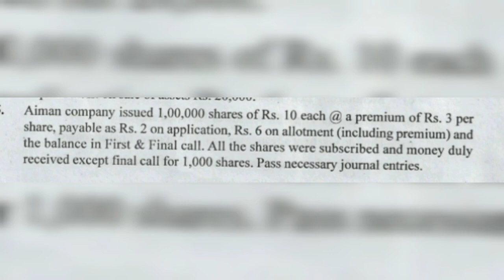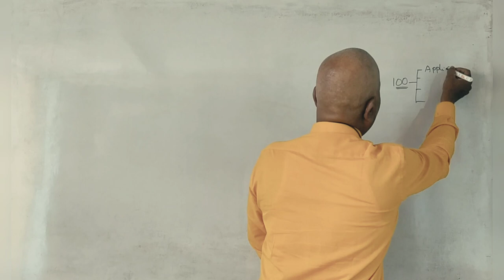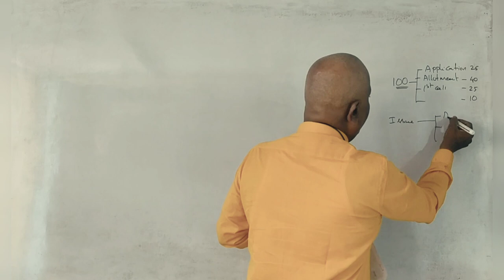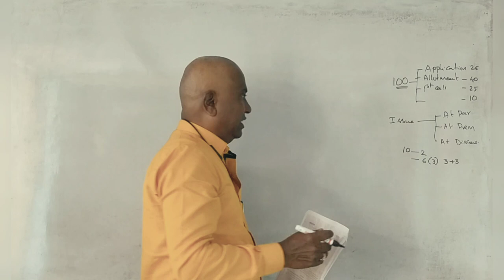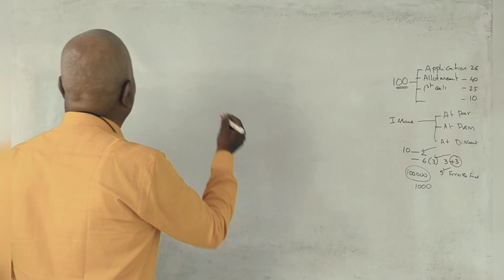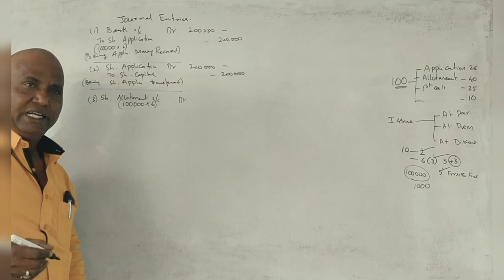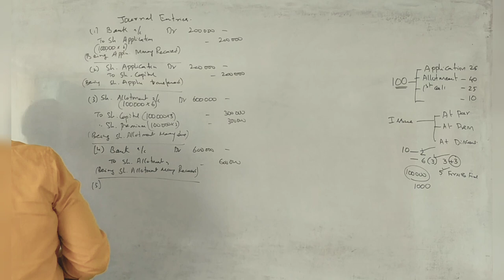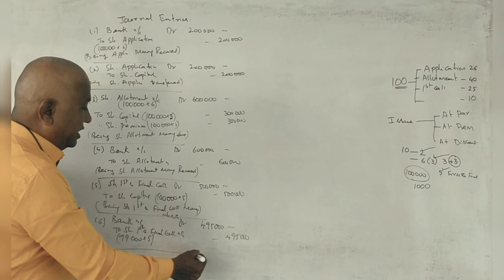Corporate Accounting - 3rd Sem B.Com - Issue of Shares - 2022 B.Com 5 Marks By Srinath Sir